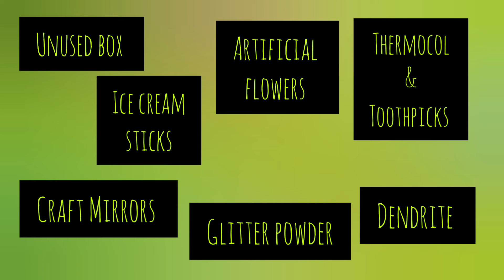Artificial Flower Pot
Musician: @iksonmusic